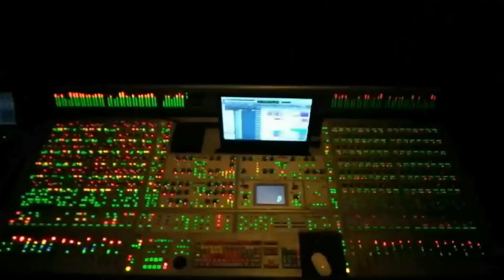Audio Graphy AS Lakshmi Narayana Chit Chat with Kalyan Ram - idlebrain.com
Here is Lakshmi Narayana who is a National award winner for audiography having chitchat with Kalyan Ram, Om 3d releasing worldwide on 19 July. directed by Sunil. This is India's first 3d action film.